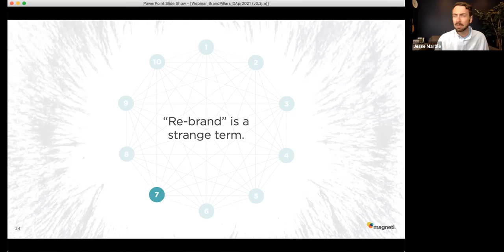Rule #7 | 10 Rules for Building a Powerful Brand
Rule #7: You can't just snap your fingers and change what the public thinks of you overnight. That's why 're-brand' is an awkward term.

What you can do is define a new set of perceptions you want to own and actively push towards them with changes to your:

- visual identity
- verbal identity
- environmental identity
- behavioral identity

Over time and with consistency, you can shift the perceptions you own.

What is a 'Brand' and why does it matter? Branding is NOT an abstract exercise in creativity. It is NOT an artistic pursuit.

Powerful brands build loyalty, retention, and emotional attachment. When they resonate with their audiences, they are sought after and defended with adamance.

Your customers become marketers. Your target customers become customers. This flywheel turns faster and faster.

Brands, built with care and consistency over time, become an asset themselves; one that can exponentially grow your marketing and sales performance far more than keyword optimizations or higher levels of spend.

In this series, we'll unpack what principles make up the foundation of a powerful, lasting brand.

Dive deeper into what makes a brand powerful:
💡  Discover which perceptions define your brand
💡  Translate insights into creative branding choices
💡  Evaluate the lasting impact of your own brand

Want an experienced partner to help you build a powerful brand? We oh-so-love this work. You can learn more about how we do it